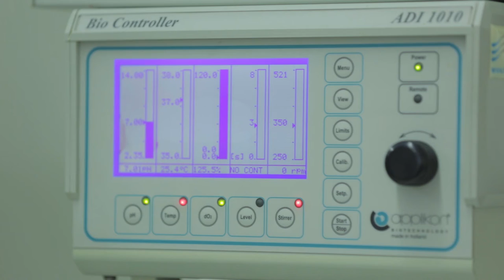1 Minuto com: Catarina Amorim - Pós-Doutoramento Biotecnologia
1 Minuto com: Catarina Amorim - Projeto Aquavale